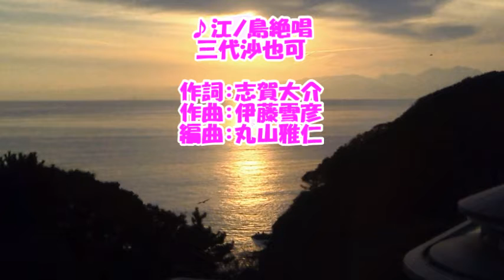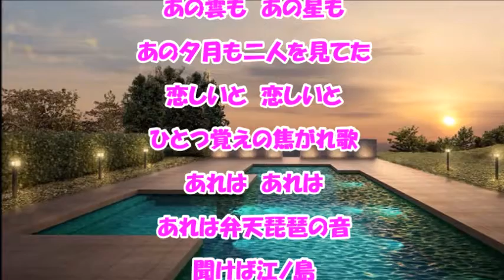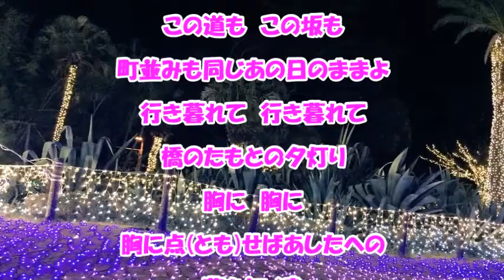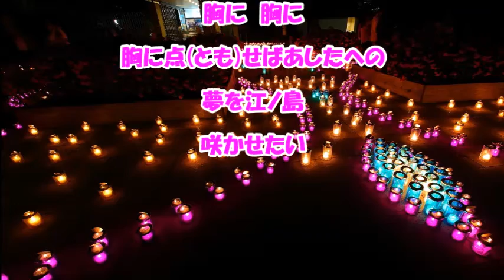江ノ島絶唱（三代沙也可）♪♪ カバー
2017.2.8. の発売曲です。